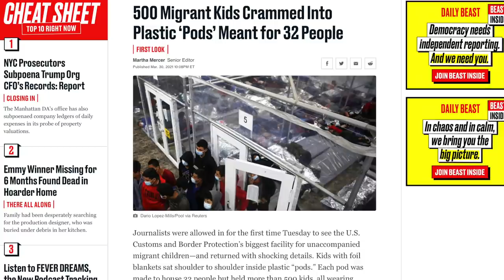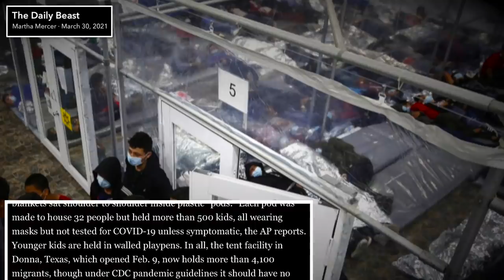500 Migrant Kids Are Being Crammed Into Cages Meant for 32 People